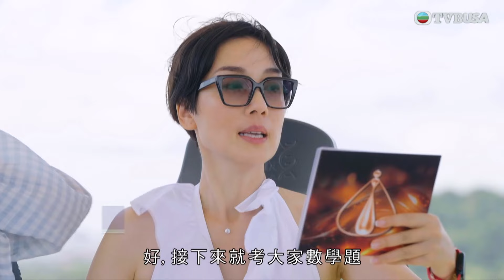2024香港小姐 女．遊記｜露天觀景台問答挑戰！旋轉中考驗美貌與智力｜TVBUSA｜真人秀｜綜藝｜香港小姐｜旅遊｜風景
十五名應屆候選港姐分為五組，由江美儀、黎芷珊、高海寧、馮盈盈、賴慰玲、麥美恩等藝人或師姐帶領，除前赴內蒙古、塞班島、菲律賓、新加坡外，還有一組留守香港，並各自開展親善之旅。配合本年度主題Proud To Be A Woman，在旅途上，佳麗們會拜訪當地的傑出女性，向她們請教成功之道，務求成為最優秀的香港小姐！此外，眾位佳麗亦會體驗在地的獨特文化與生活，如參加內蒙草原的年度盛事、下水親親魔鬼魚等等。